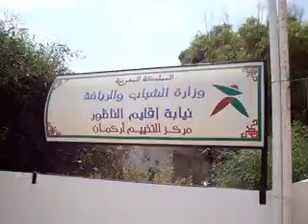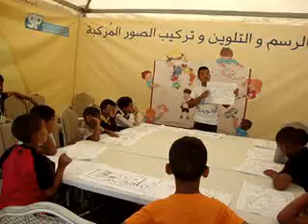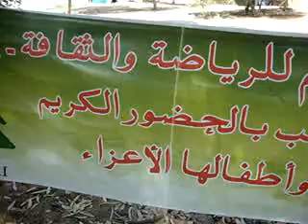ارتسامات أطفال مخيم أركمان الناظور غشت 2018 NADOR aout